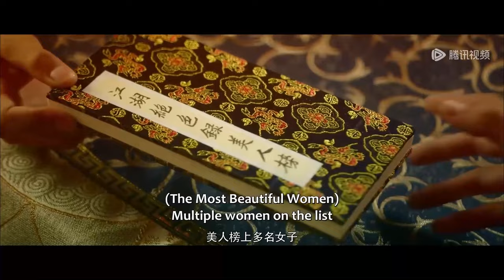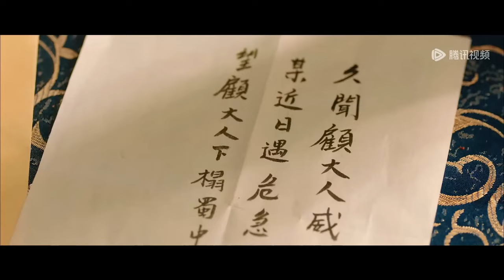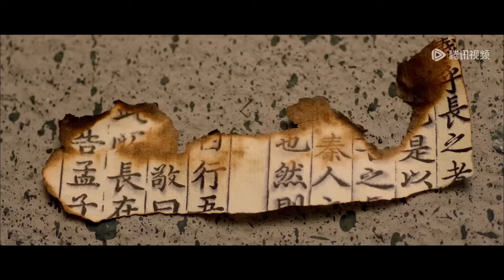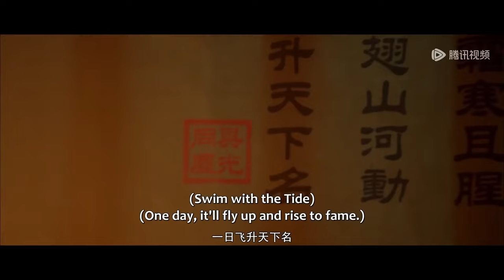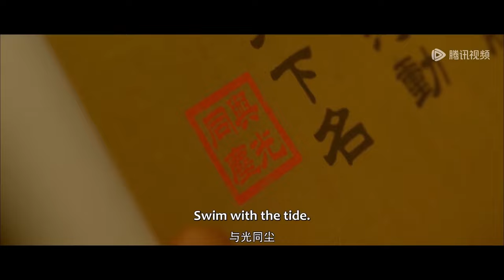【FULL MOVIE】美艷女神偷與帥神探雙雙被下藥，兩人激吻纏綿一整夜後，帥神探徹底迷上了她#江湖绝色录#中国电影#chinesefilm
💕 喜歡C-drama的朋友要支持正版哦！
💓 剧名（Drama Name）：江湖绝色录 Miraculous Detective in Jianghu
剧情简介
该剧主要讲述了六扇门判官神探X红衣神偷温女侠，一次意外让顾神探身心俱失，让温神偷逃之夭夭，各怀鬼胎的探案搭子能否寻出美人榜夺命真相的故事。